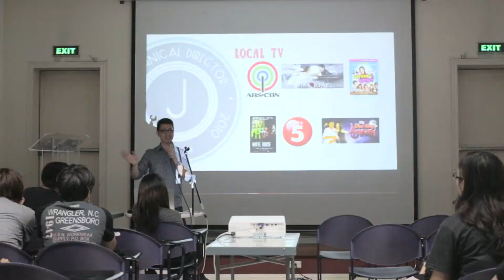Mapua June 2016 AfterEvent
A video coverage for Mapua Institute of Technology 3D Animation Talk.